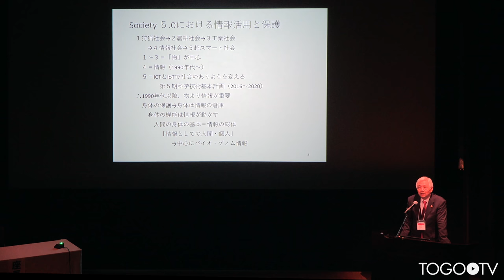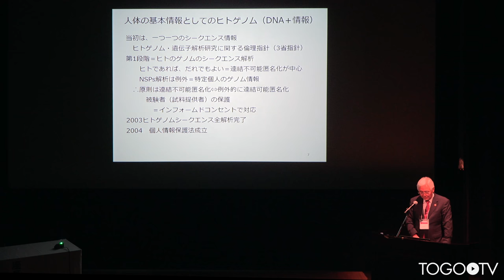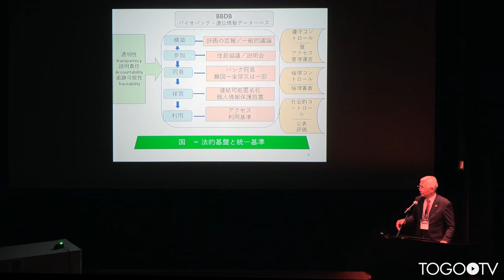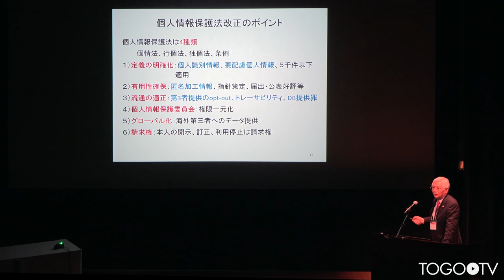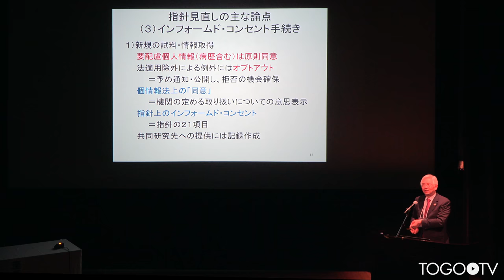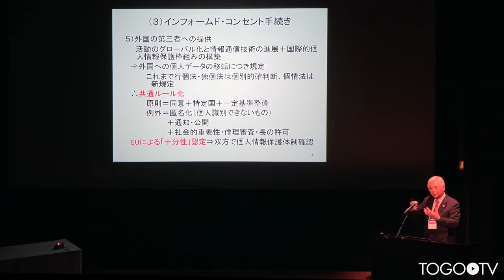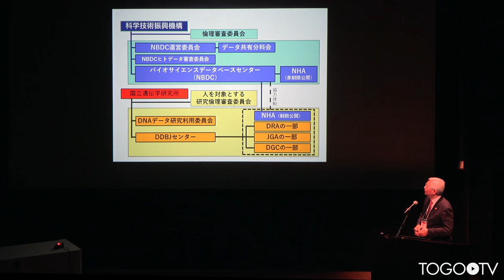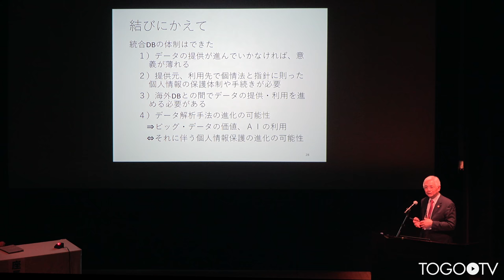【トーゴーの日シンポジウム2018】統合バイオデータベースの活用における個人情報保護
本日の統合TVは、2018年10月5日に開催されたトーゴーの日シンポジウム2018 ～バイオデータベース:つないで使う～ から、滋賀大学 位田 隆一 学長による「統合バイオデータベースの活用における個人情報保護」をお送りします。約39分です。